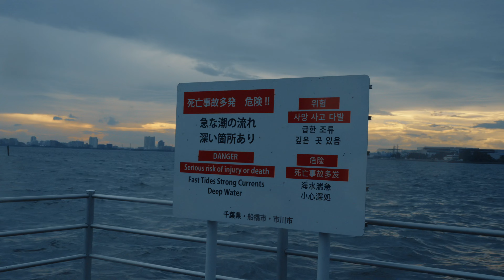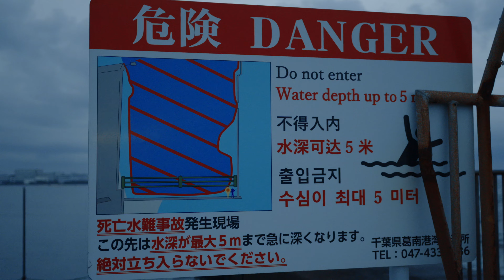ふなばし三番瀬海浜公園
00:00 おはようございます
00:27 今日のプランク
04:00 良い天気ではある
05:30 昨日の散歩
15:00 異常に轍のできてる道路ある
16:00 残り40,000kmくらいか

# 参考リンク

2022年11月14日の屋上活動